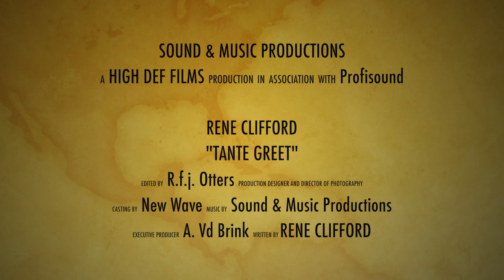Rene Clifford - Tante Greet - Carnaval 2015/2016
Zang & Tekst: Rene Clifford
Muziek, clip & Productie:
Sound & Music Productions Apeldoorn 2015